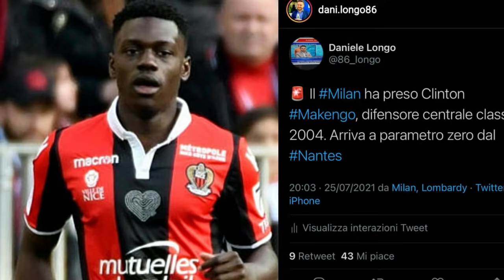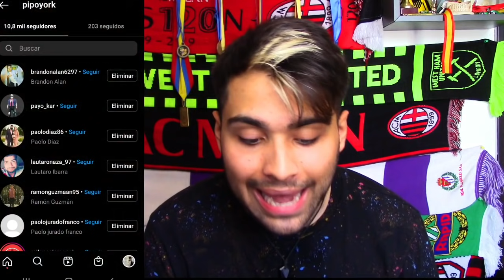KESSIE AMA AL MILAN! ILICIC ESTA CERCA? CALDARA SE DEBE IR? KESSIE TOP 11! NOTICIAS AC MILAN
TODOS los tipos de video que se suben regularmente al canal:
1- Videos de fichajes del AC Milan
2-Post y Pre partidos del AC Milan (Serie A, UEL, UCL, Copa Italia)
3-Hablando de un jugador (Video entero hablando de un mismo jugador)
4-Noticias del AC Milan
5-Videos vlogs (Ocasionalmente) de mi (Viajes, Experiencias y mas!)
6-Especiales (Concursos, Metas de Subscriptores y mas)
7-Videos desde el San Siro en Milano, partidos y mas!
8-Preguntas y Respuestas!
9-Tops
10-Tags